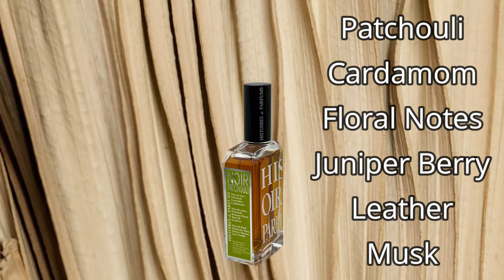8 Cold Weather Fragrances To Wear When It Is Warm | Keep Wearing Your Cold Weather Scents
Welcome to The Fragrance Well! In this video, I talk about 8 cool weather fragrances I continue to wear when it warms up.

- Very nice catalog of fragrances at competitive prices. Appreciate the support.

Chapters
Intro - 00:00
Boundless - 01:45
Gentleman EDP Boisee - 03:04
Noir Patchouli - 04:20
Next To Me - 05:28
Haltane - 06:45
Black Afgano - 07:58
Purple Suede - 09:08
Tobacco Oud - 10:18

All thoughts and opinions expressed in this video are my own. This is merely entertainment.  There is no obligation to agree with my views shared in this video, nor take any action because of my views.  Any purchasing decisions made based on this content is your responsibility and your decision.